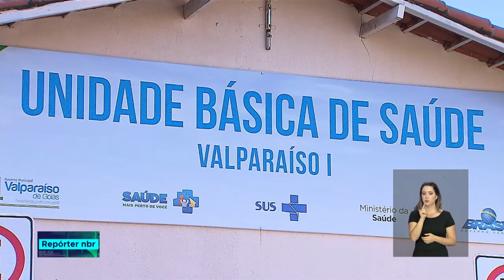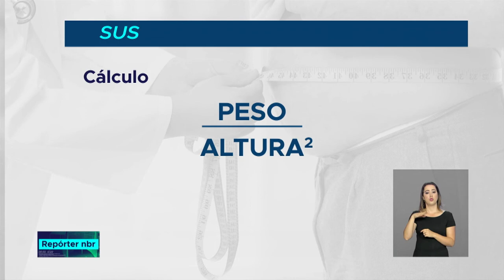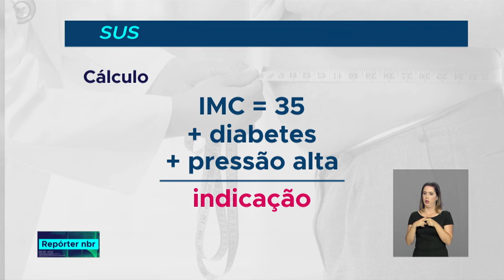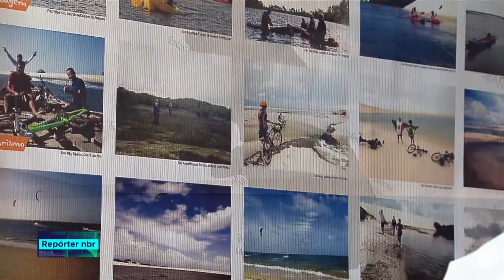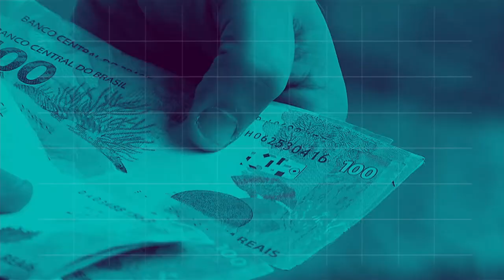BOLETIM REPÓRTER NBR 18h - 11 de julho de 2018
REPÓRTER NBR 18h - 11.07.18: número de indivíduos com obesidade tem aumentado no Brasil e a cirurgia bariátrica tem sido uma importante aliada. E mais: confira a segunda reportagem especial sobre Parques Nacionais.